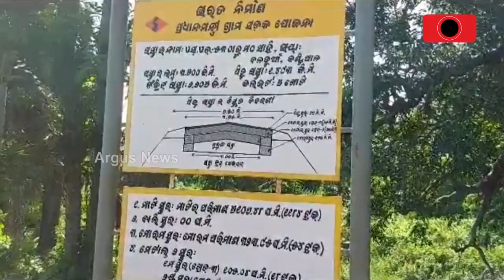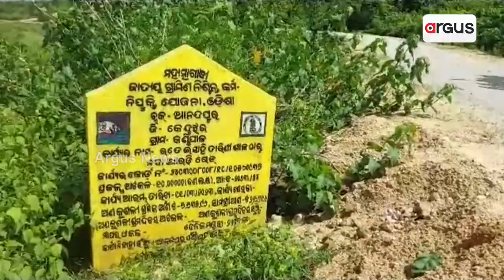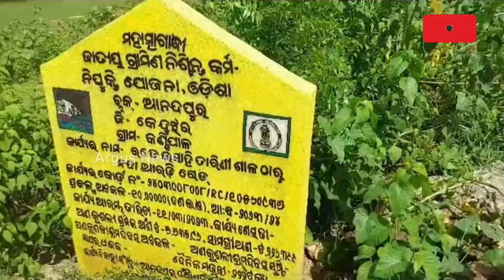Rs 1.5 Crore For 3 km Road! Huge Corruption In MGNREGA Scam